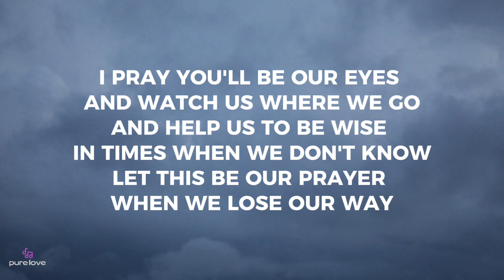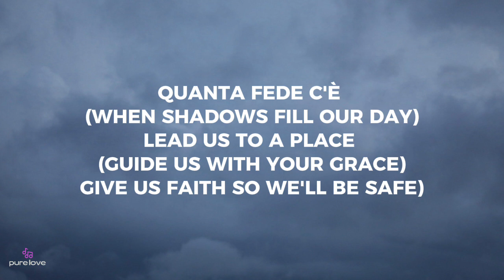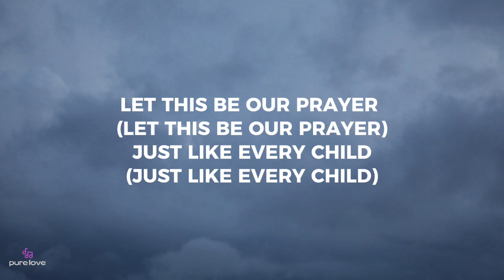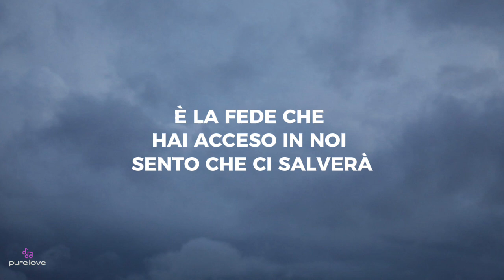The prayer - Céline Dion , Andrea Bocelli (lyrics)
Lyrics :

La luce che tu dai
(I pray we'll find your light)
Nel cuore resterà
Eterna stella sei
(Whoa)
Quanta fede c'è
Sogniamo un mondo senza più violenza
Simbolo di pace, di fraternità
La forza che ci dà
(We ask that life be kind)
È il desiderio che
(And watch us from above)
Ognuno trovi amor
(We hope each soul will find)
Intorno e dentro sé
È la fede che
Hai acceso in noi
Sento che ci salverà